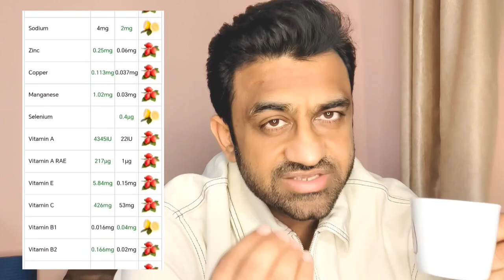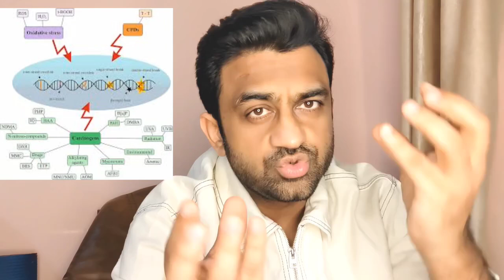ასკილი - 400%_ით მეტი ვიტამინი C ვიდრე ლიმონი